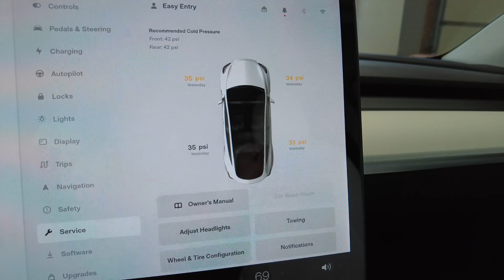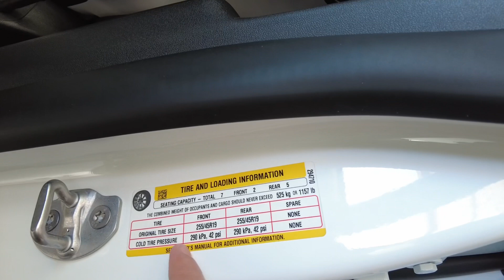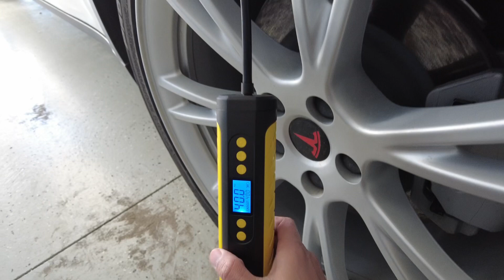ពេលណាគួរប្តូរកង់ពីមុខទៅក្រោយ និង ពេលណាត្រូវប្តូរសំបកកង់ថ្មី? សាកថ្ម Tesla រាល់ថ្ងៃ?